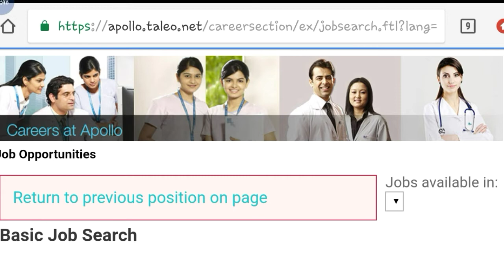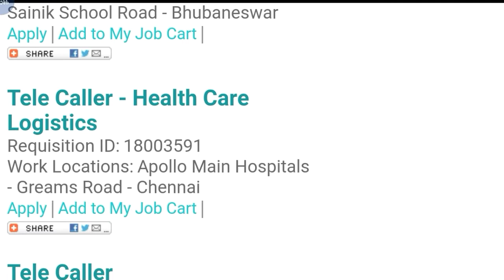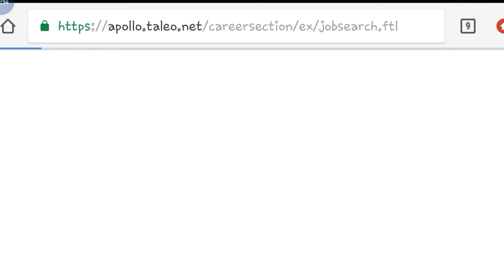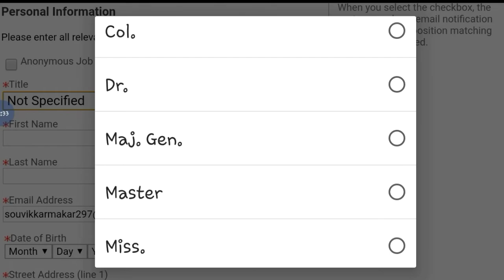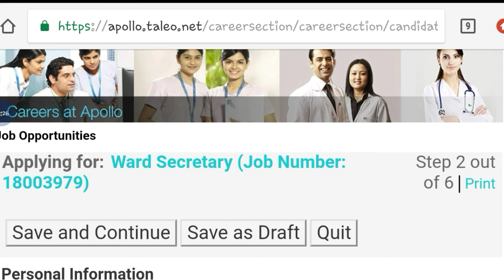Apollo Hospital Job Vacancy || Online Application | hospital jobs | 10th pass jobs | studywithsouvik